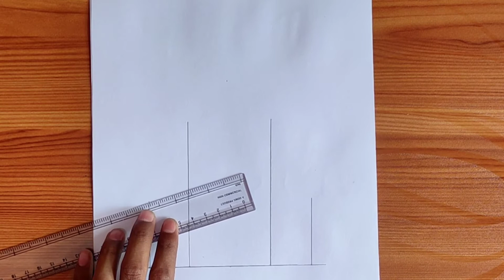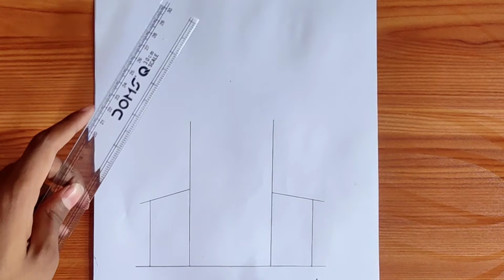How to draw a church. Easy steps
How to draw church step by step..